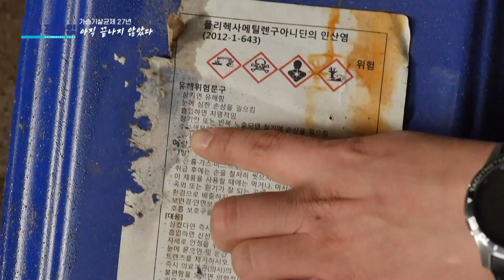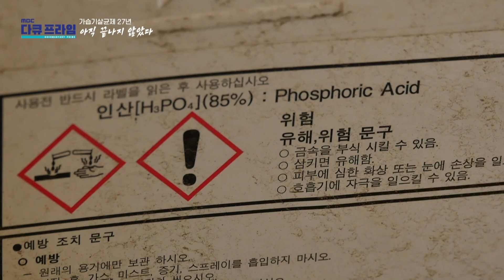[MBC 다큐프라임] 여전히 참사의 책임을 인정하지 않아요. 아직도 처벌받지 않은 기업, MBC 210314 방송